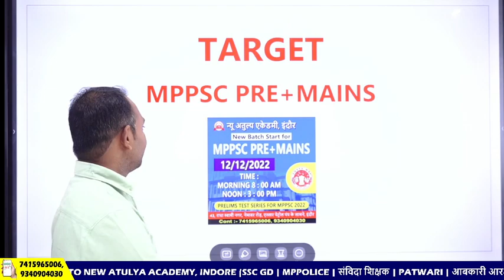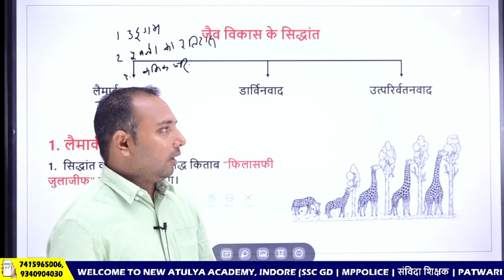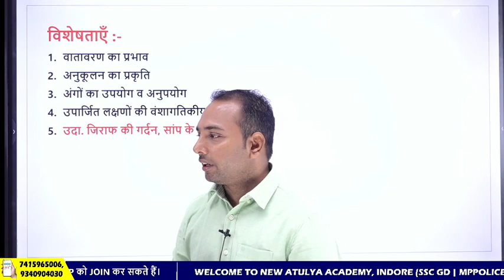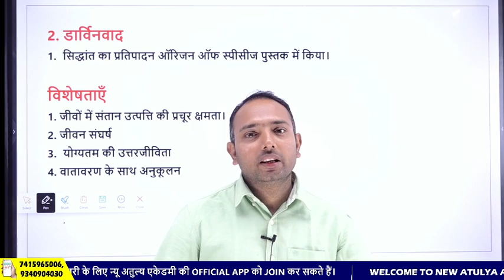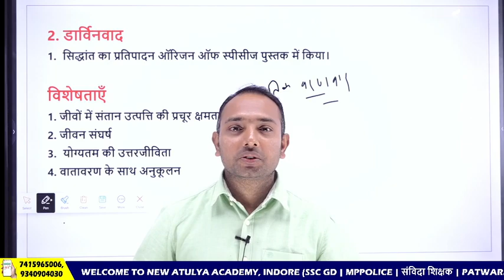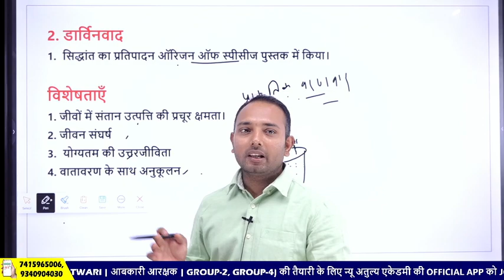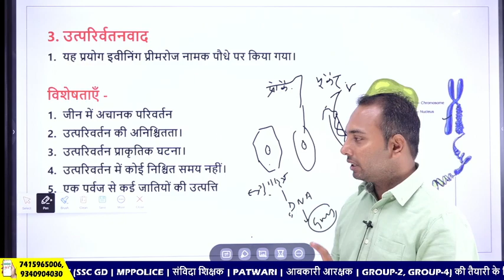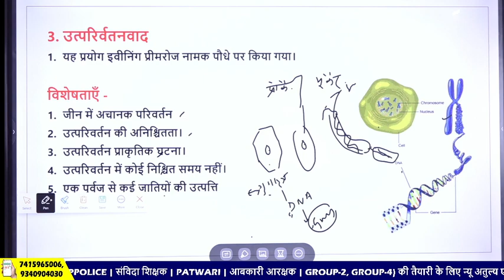MPPSC || SCIENCE & TECHONOLOGY || जैव विकास || CLASS-1 - BY DEEPAK SIR